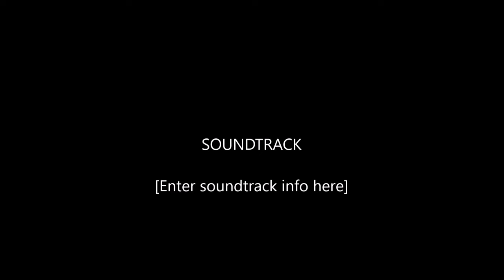Drag Track Action Maryland International Raceway 5 Dreamgoatinc Video Cars